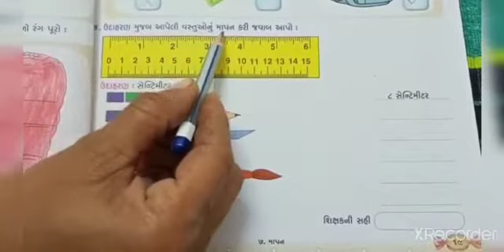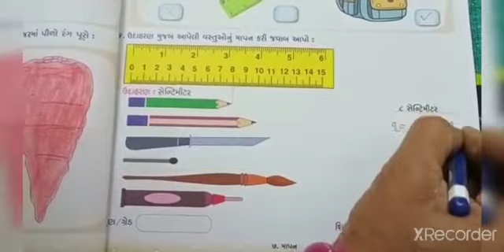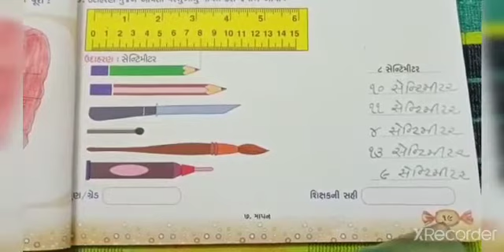std 1 ganit gammat ch 7 part 3